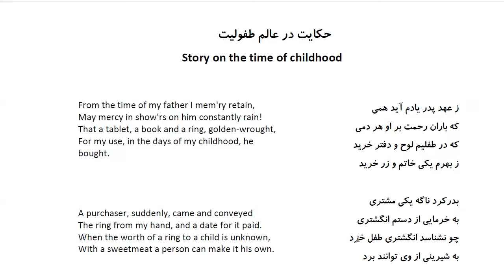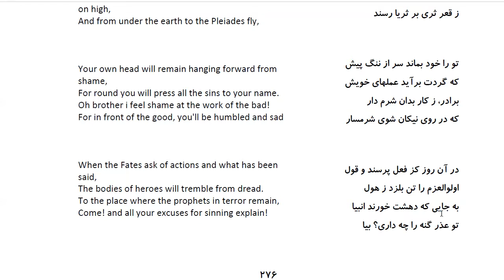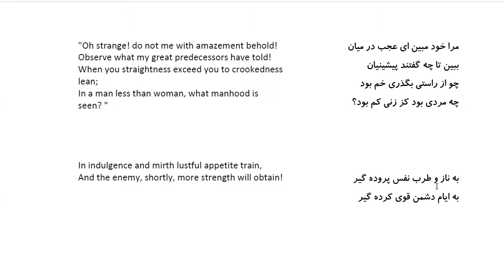Bustan: In Farsi with English Translation-Part 224: حکایت در عالم طفولیت